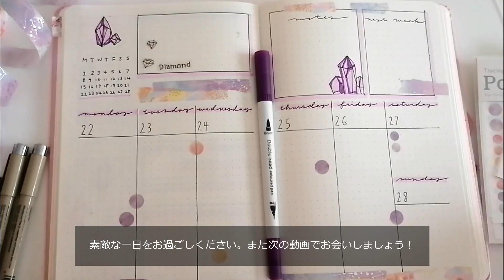plan with me | バレットジャーナル週間見開きセットアップ作業動画２月第４週目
今日もカレンダーのセットアップをしてみました♪
楽しい時間を過ごしてもらえたら嬉しいです。

ーーーー

Music
Pair Piano